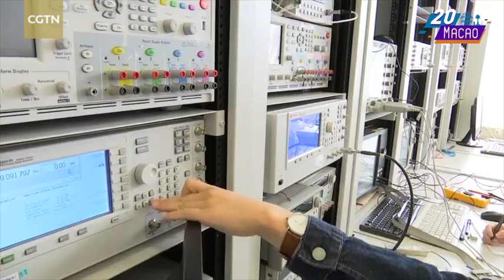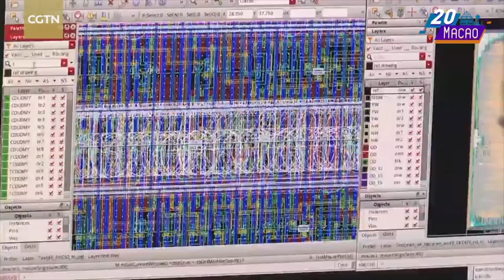Macao trades in casino chips for computer chips in high tech transformation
Prof. Martins is the vice-rector for global affairs at the University of Macau and director of the school's AMSV lab. AMSV stands for analogue and mixed signal VLSI (very large-scale integration). It studies the interface of signals between the digital world and physical world. The lab is one of China's State Key Labs tasked with advancing the country's science and technology standing.

Prof. Martins and his team's recent creations include chips that allow one smartphone to charge the battery of another wirelessly, research that could put the university, and China, on the map in the field of electronics.